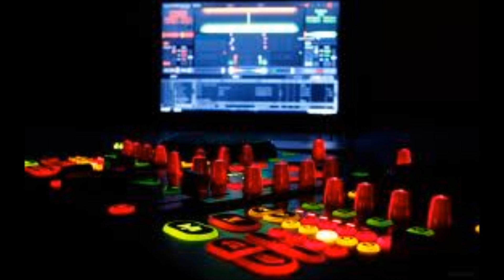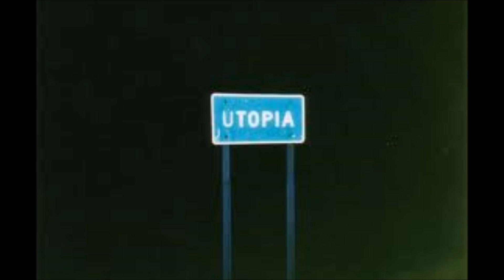Groove Man Sexy & Hot Mix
Feel The Groove